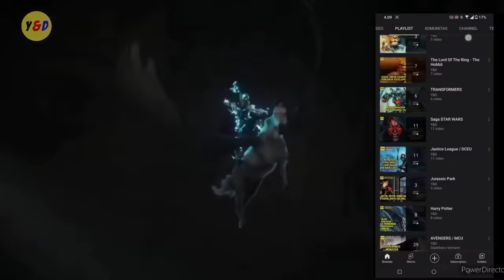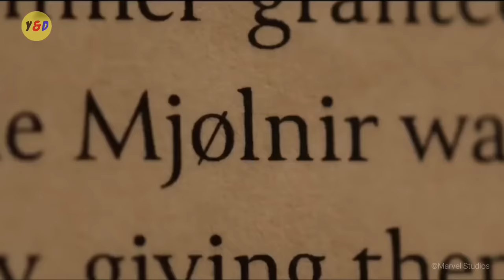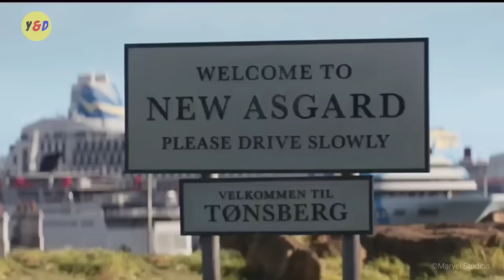Luar Biasa !! Hanya Satu Kali Serangan Zeus Kalah Di Tangan Thor - ALUR CERITA FILM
Hanya Satu Kali Serangan Zeus Kalah Di Tangan Thor  - ALUR CERITA FILM Thor: Love And Thunder

Hallo guys , di video kali ini saya akan Me Rangkum Seluruh Alur Cerita Film Thor: Love and Thunder yang dirilis tahun 2022. Disutradarai oleh Taika Waititi dan diprosukdi oleh Marvel Studios. Film ini dibintangi oleh Chris Hemsworth,Christian Bale,Natalie Portman,Tessa Thompson dan masih banyak aktor keren lainnya.

Film ini merupakan sekuel Thor: Ragnarok (2017) dan film ke-30 di Marvel Cinematic Universe. Buat kalian yang ingin nonton maraton alur cerita MCU bisa kalian buka di Playlist yang sudah saya buat. Atau kalian bisa nonton filmnya secara langsung di Hostar. Jadi film Thor ke empatnya ini mengisahkan Thor. Gimana kisah selanjutnya dari pada penasaran mari kita simak alur ceritanya.